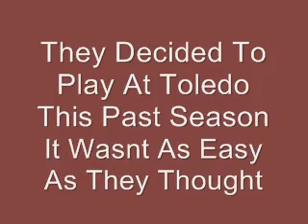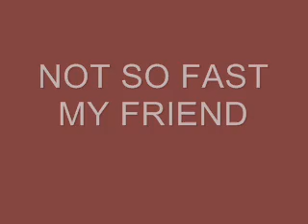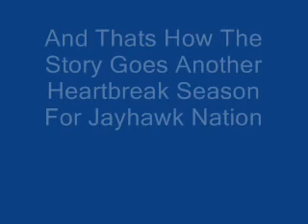A Kansas Football Tribute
A Story About Kansas Football